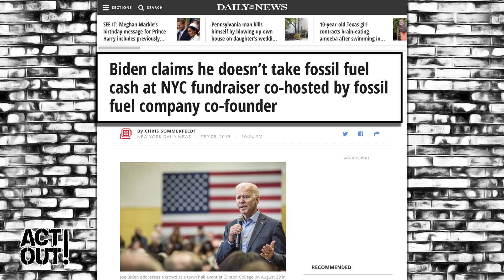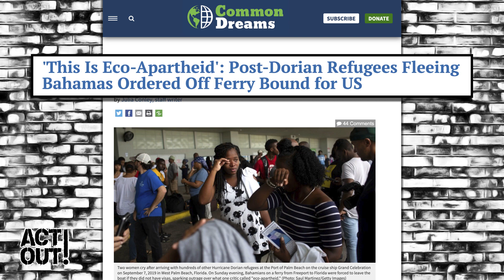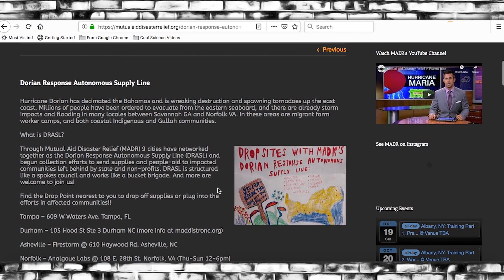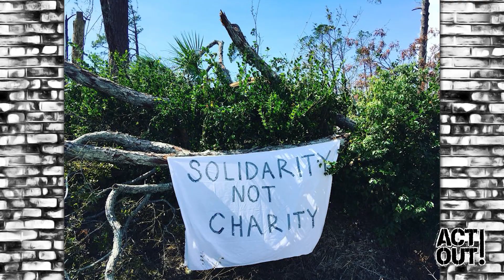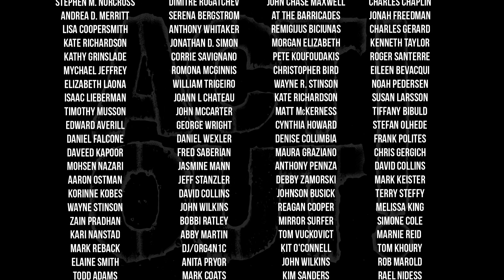Act Out! [226] - How Togetherness Rips Us Apart, Building Aid Efforts in Your Community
Media literacy has perhaps never been more important than it is now. And as corporate media continues to dodge reality like bullets in the Matrix, some headline translations can help us to see the truth behind the lies. Next up, Hurricane Dorian devastated the Bahamas but didn't end there. Jena from Mutual Aid Disaster Relief talks about the aid efforts happening in the southeast United States and the importance of solidarity, not charity.